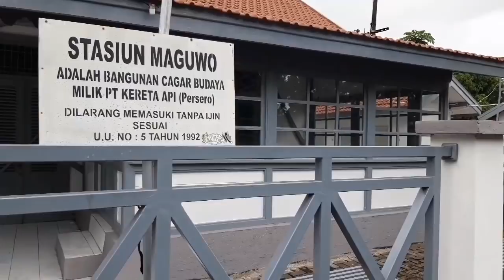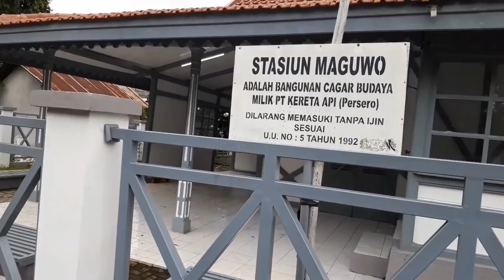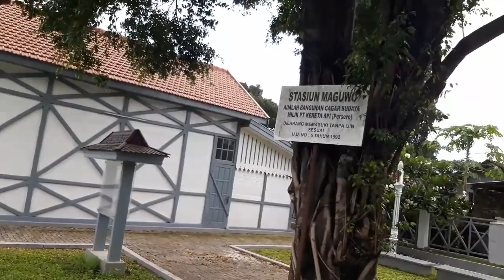Stasiun Klasik Maguwo Lama | Dekat Bandara, Banyak Kereta ngebut.....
Stasiun Maguwo adalah salah satu stasiun kereta api yang berada di wilayah Daop 6 Yogyakarta, stasiun ini hanya melayani kedatangan dan keberangkatan kereta api Prameks (Prambanan Ekspres) saja, selebihnya kereta api berjalan langsung di stasiun ini. Stasiun ini letaknya berdampingan dengan Bandara Adi Sucipto atau bandara lama Yogyakarta yang menjadikannya sebagai akomodasi penghubung antara penerbangan dan kereta api.

Dahulu, stasiun Maguwo hanyalah stasiun kecil biasa yang hanya melayani persilangan Kereta Api dan angkutan Barang pupuk sriwijaya serta ketel avtur pertamina untuk Bandara Adi Sucipto Yogyakarta. Dan bangunan lama nya terletak di sisi barat stasiun Maguwo Baru.

Dan berikut merupakan cuplikan video ketika saya mengunjungi bekas stasiun Maguwo Lama yang kini sudah menjadi bangunan cagar budaya, simak videonya yaa.